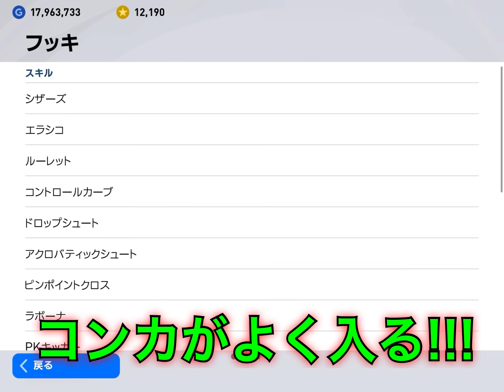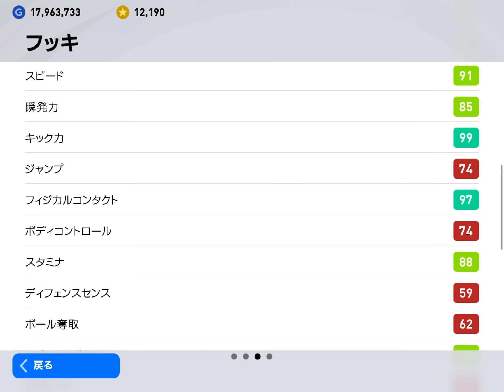【怪物】ハーランドの理不尽さでメッシのコンカを持つ半端ない男。擬似3CFで強い!!【ウイイレ2021アプリ】#376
【再生リスト】